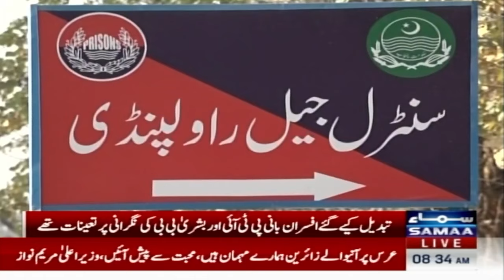Additional superintendent among three officers transferred from Adiala jail | Breaking News